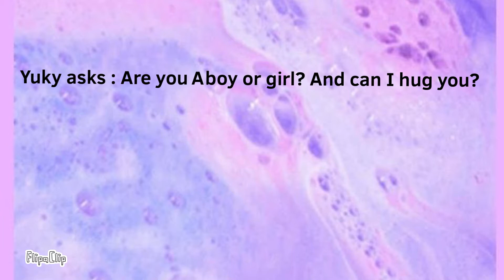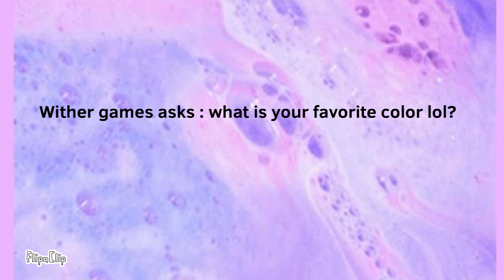Q and A answereds! / read description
Do you guys think I should animate stories, your  stories? Tell me the most awkward story that happen to you. Let's keep it pg kids lol.